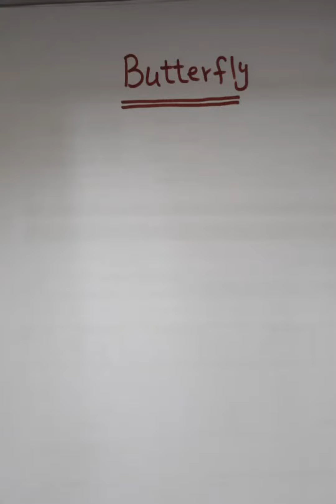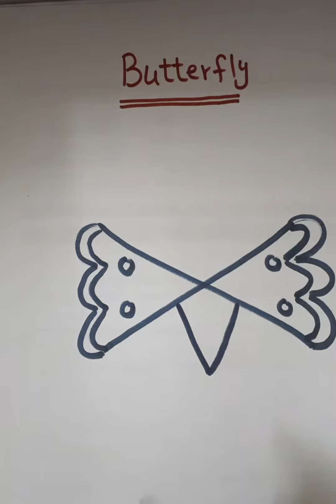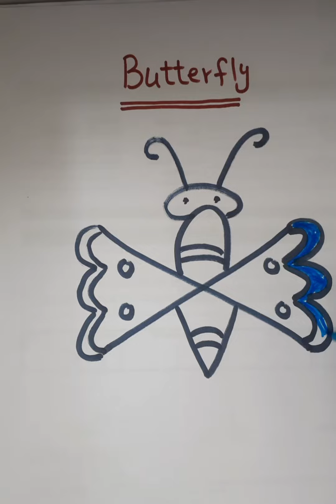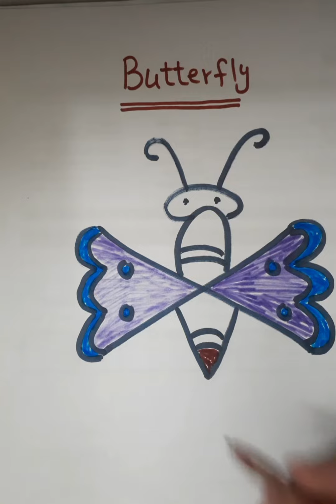how to draw a butterfly for beginners / learn about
how to draw a butterfly for kids